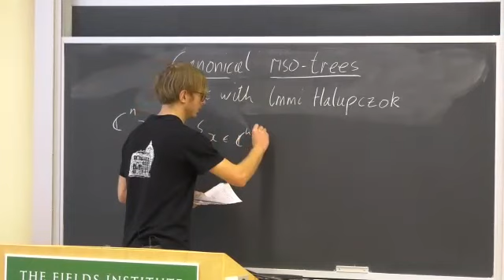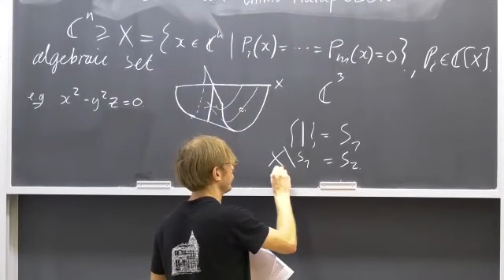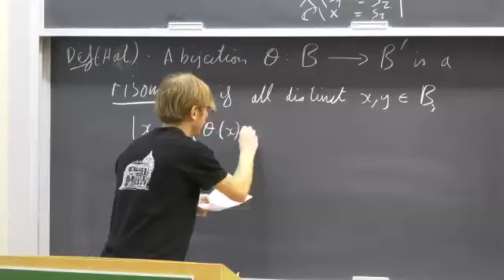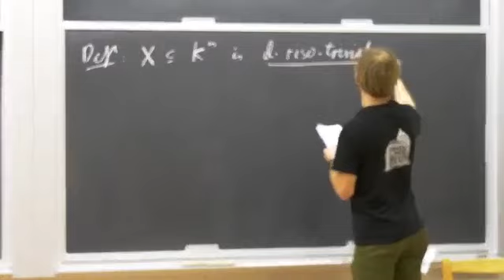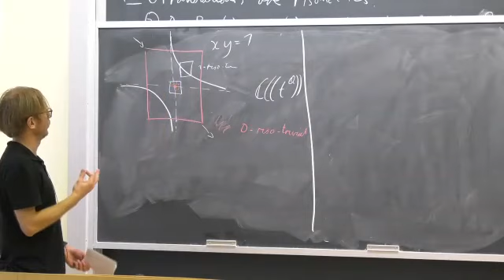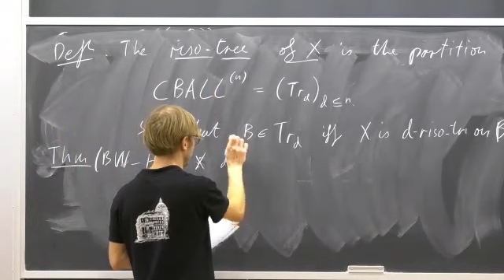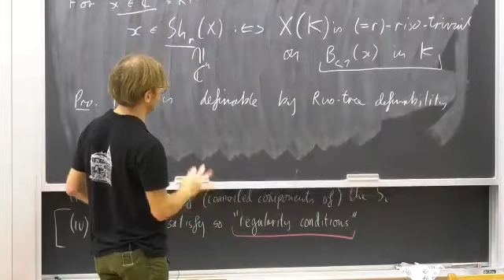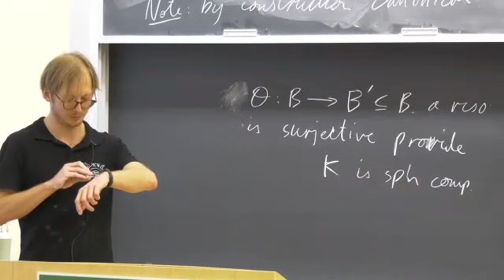Canonical riso-trees and the stratifications they induce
David Bradley-Williams, Heinrich-Heine-Universitaet Duesseldorf